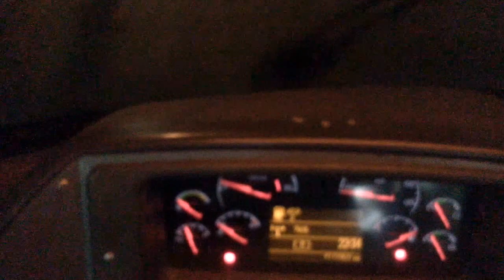Ligeirinho Centenário/ centro-bairro parte 2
Itinerário completo centro-bairro.